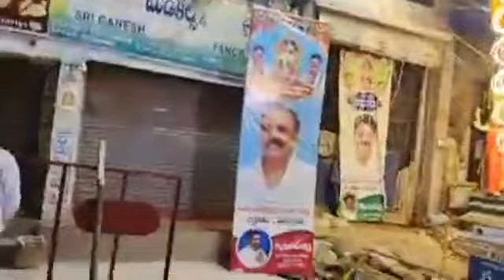వెంకటగిరి పోలేరమ్మ వారి గుడి వద్ద భక్తులు వీక్షించండి| Poleramma Jathara LIVE 2021